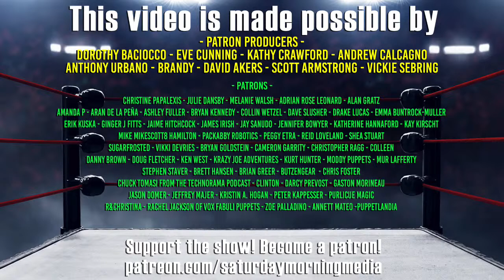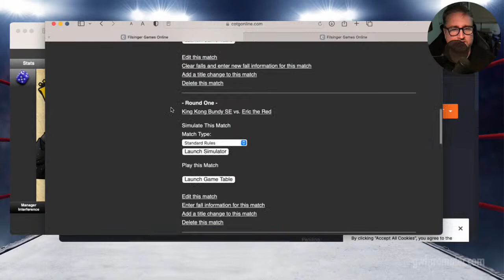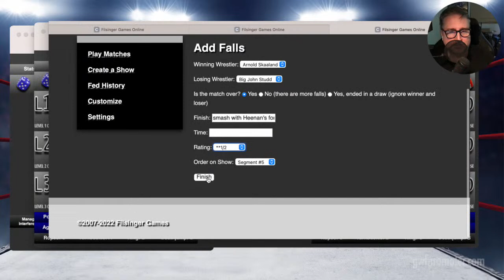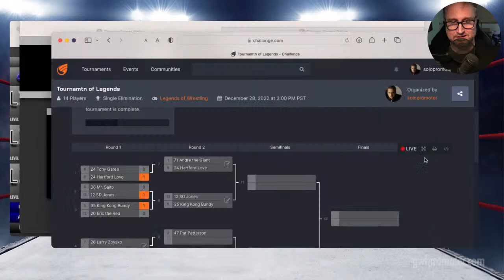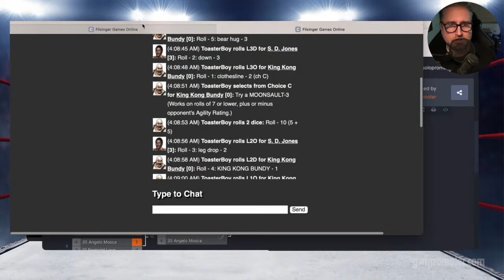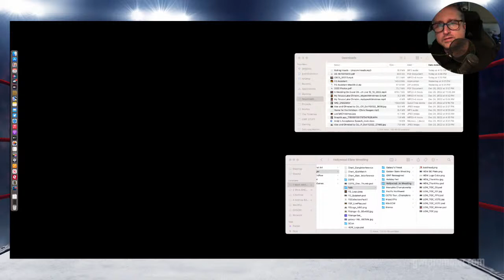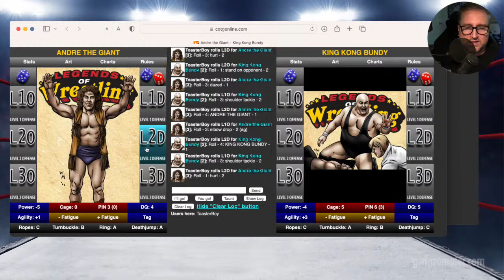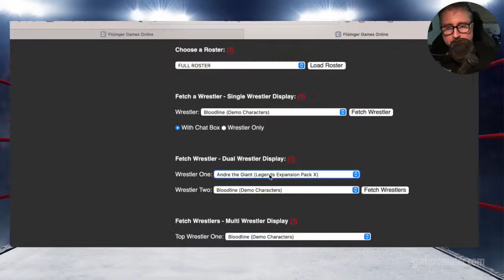101 - Hollywood Elite Wrestling Filsinger Games Legends of Wrestling - Tournament of Legends Andre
00:00 - Start

101 - Tournament of Legends
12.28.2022 from Grand Olympic Auditorium, Los Angeles, CA

- Round One -
Tony Garea vs. Hartford Love

- Round One -
Mr. Saito vs. S. D. Jones

- Round One -
King Kong Bundy SE vs. Eric the Red

- Round One -
Larry Zbyszko vs. Mr. Fuji

- Round One -
Big John Studd vs. Arnold Skaaland

- Round One -
Angelo Mosca vs. Reginald Love

Byes: Andre the Giant, Pat Patterson

- Round Two -

Andre the Giant vs. Tony Garea or Hartford Love

Pat Patterson vs. Larry Zbyszko or Mr. Fuji

Produced by
Saturday Morning Media